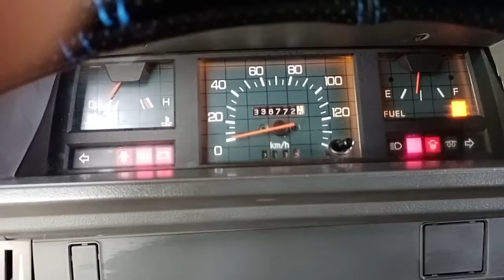Paglilinis at Pagpapalit ng Gel type LED bulb sa PANEL GAUGE ng L3OO